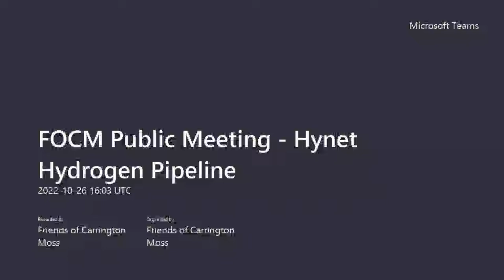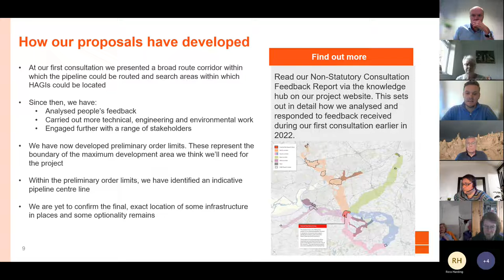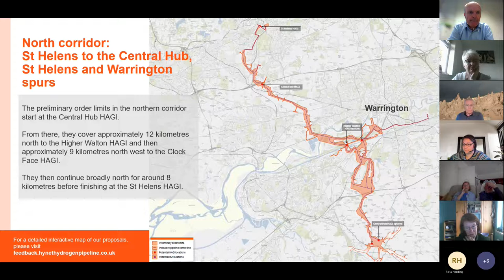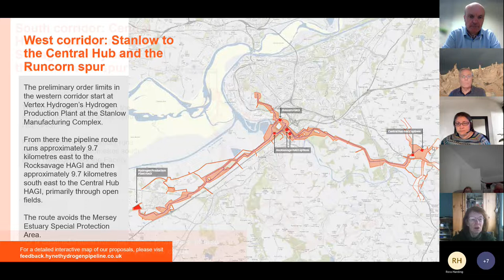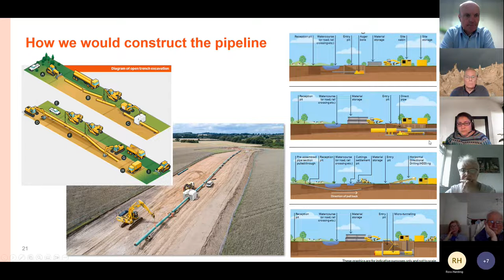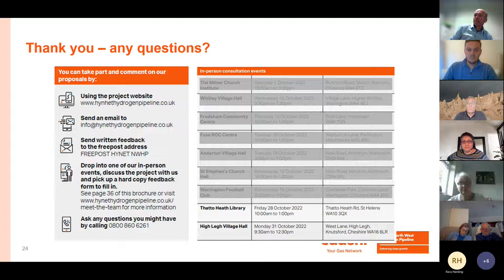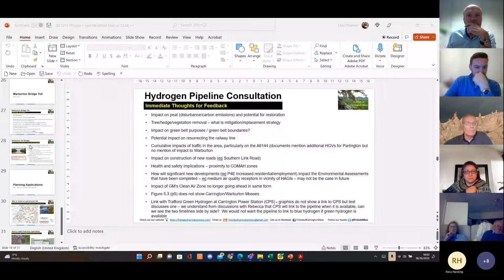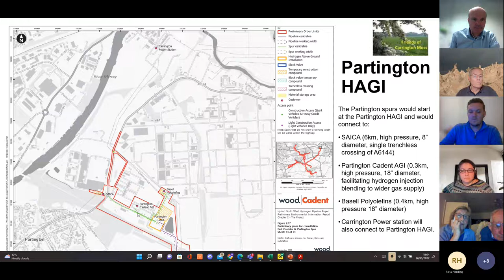221026 FOCM Public Meeting - Hynet Hydrogen Pipeline